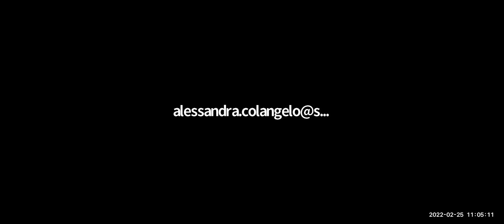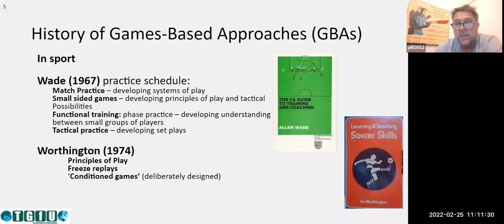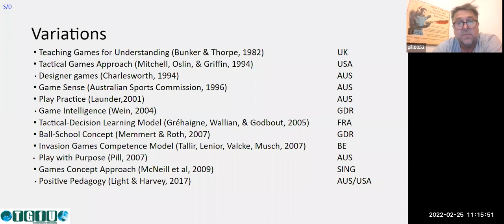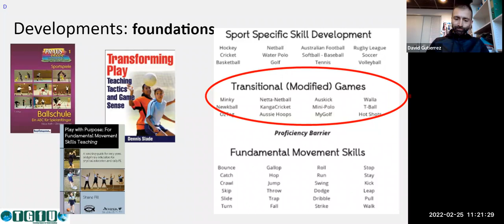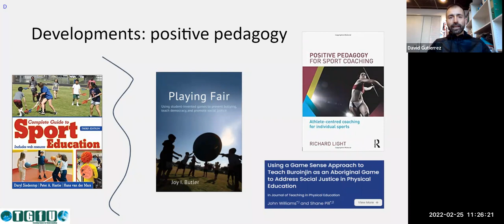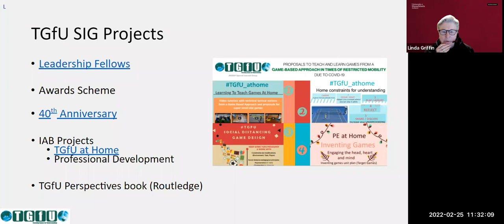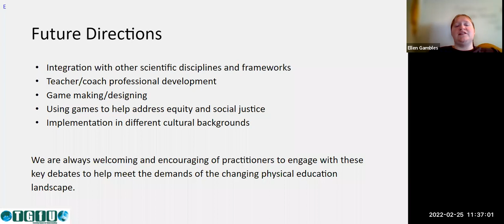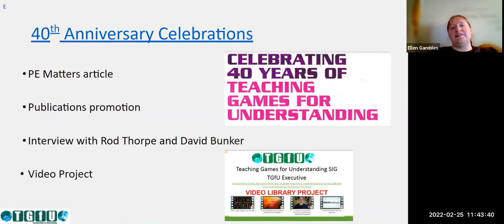AIESEPConnect - Celebrating the 40th Anniversary of Teaching Games for Understanding (TGfU)